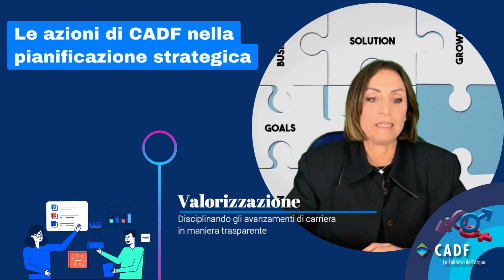4 - Il Piano Strategico - pari opportunità